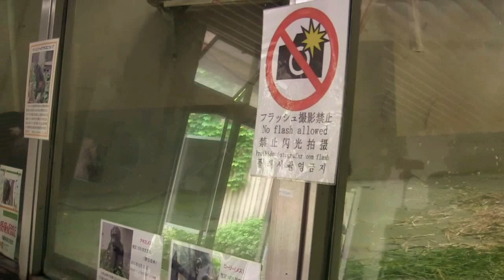チンパンジー 双子の赤ちゃん102 Chimpanzee twin baby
0:50 ユリがリュウに不満があったのか叫び始めると、双子が慰めた。When Yuri started screaming when he was dissatisfied with Ryu, he consoled that the twins are all right.

カランちゃん(kalan)  コエちゃん(choe)
カランの特徴　耳と鼻に白っぽい部分がある。あごひげ多め。
kalan  feature : There is a place of light skin tone in ears and nose.  A lot of white beard.

コエの特徴　耳と鼻の色は暗め。あごひげ少な目。
 choe  feature  :    Skin Color tone is dark. A little beard.

2017,10.21日　カズミが双子を出産。共に女の子。
2017, 10. 21 days Kazumi  gives birth to twins.girl

東山動物園　Higashiyama zoo

父：リュウ20歳平成9年2月生　Father: Ryu 20 yearsold(bornFebruary 20, 1997)
母：カズミ30歳昭和61年12月生　Mother: Kazumi 30 years old (born December 19, 1982)

リキ　♂Riki2011.生　母：カズミ父：リュウFather Ryu　Mother  Kazumi
ユリ♀　Yuri1971年生